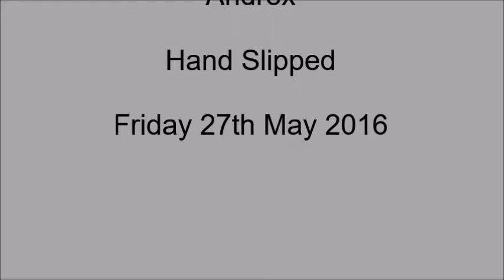Andrex Break In Week 1